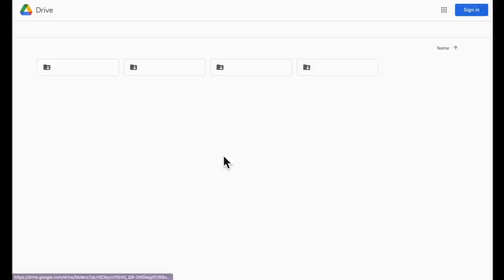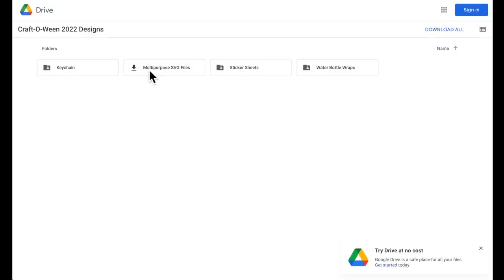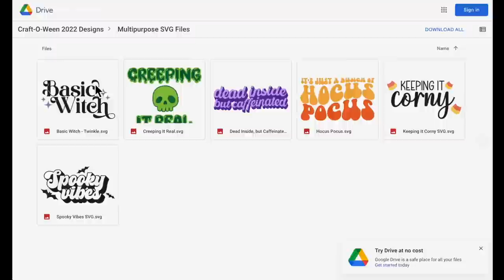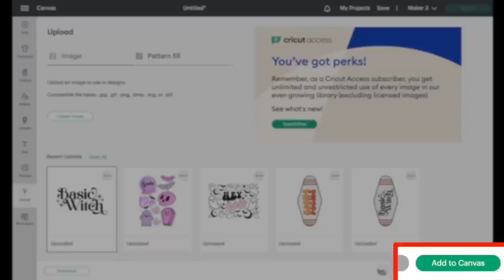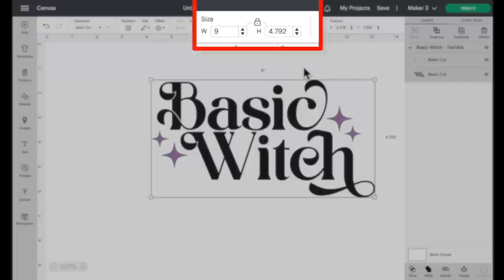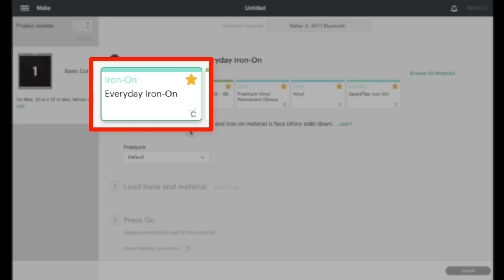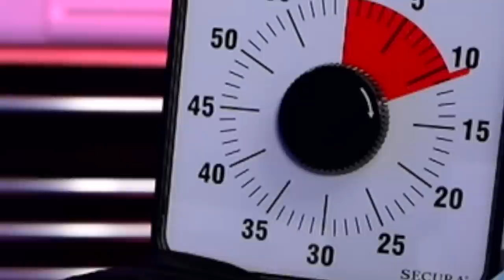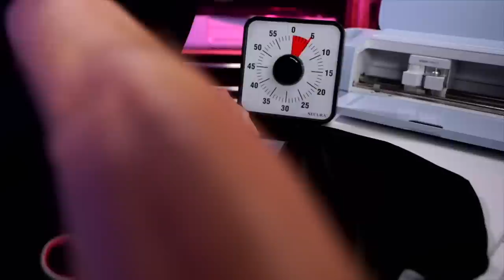CRAFT-O-WEEN MINI MYSTERY BOX - PROJECT # 5 - PATTERNED HTV SHIRT